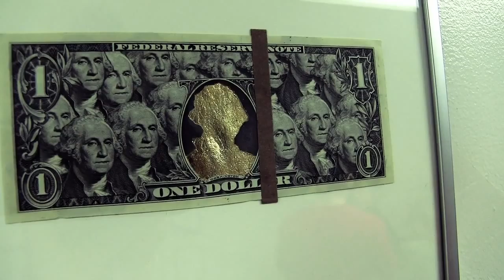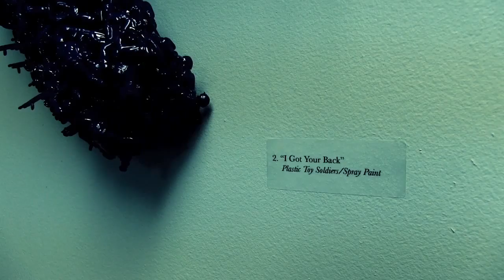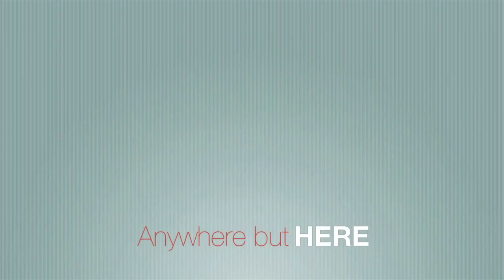MMShow 2012-0507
It's a long one this week -- nearly 10 minutes. But we know you love it because you love Portsmouth and myfriend Dan. Anyway, Cinco de Mayo... Over the weekend, Dan dropped in on friends Micum Davis and Jennifer Wilhelm as they launched work on their Urban Farm, affectionately called the RAv (Richards Ave) Farm. The project was in conjunction with Climate Impact Day, a global day of action calling attention to matters relating to changes in climate and weather patterns around the world.
Dan also dropped in on an art opening for one of our favorite local artists, Brett Davis. His exhibit is open until June 1, 2012, at the #27 Gallery in Rochester.
Featuring:
Dan Freund
Jeff Deck
Jason & Selina
Chuck Galle
Phil & MZ Kliger
With appearances by:
Micum Davis
Jennifer Wilhelm
Brett Davis
...::.[ORP].::...